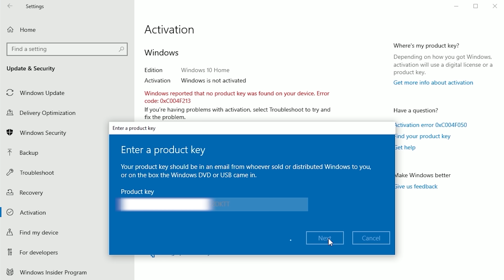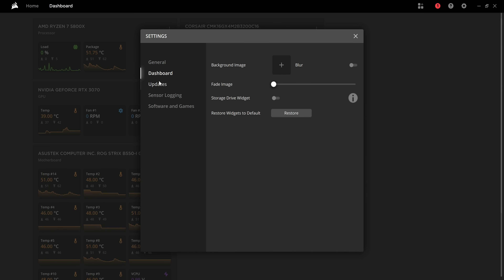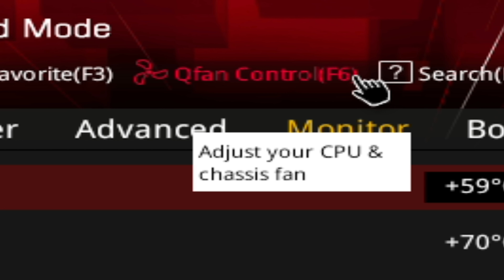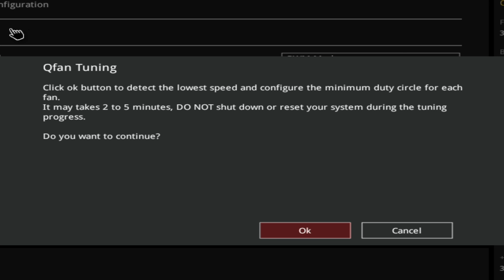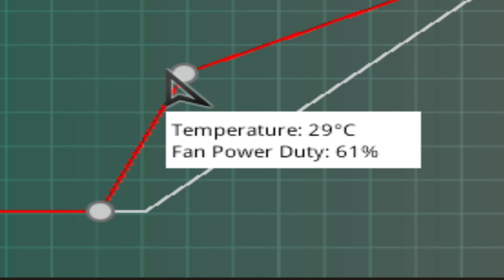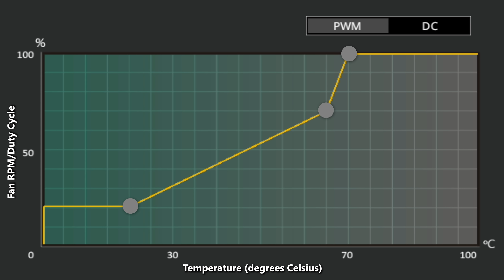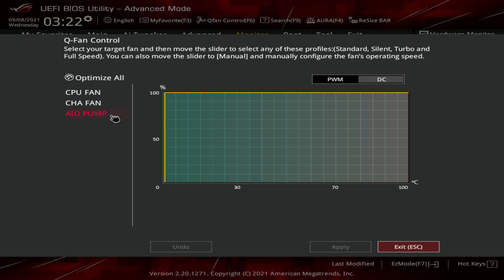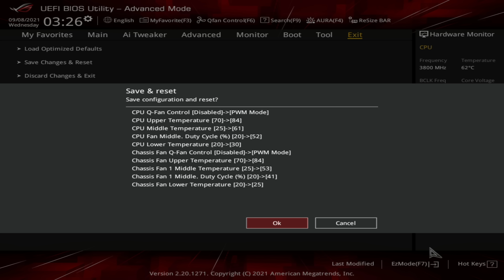How To Adjust PC Fan RPM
Adjusting PC fan RPM is an important step in the building/setup process! Let's walk through how to take care of it!

🛠️ PC parts list:
AMD Ryzen 7 5800X
ASUS ROG Strix B550-I Gaming
Corsair Vengeance LPX DDR4
Hyte Revolt 3
Colorful iGame RTX 3070
Corsair MP600 Pro
Corsair iCue H100i Elite Capellix

2x Pixio PX277 Prime 165Hz IPS Monitors